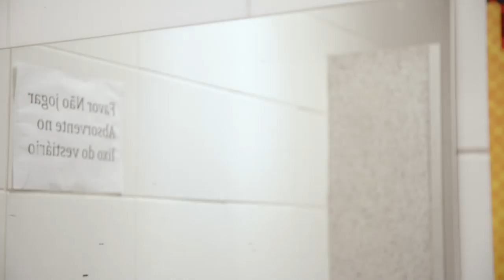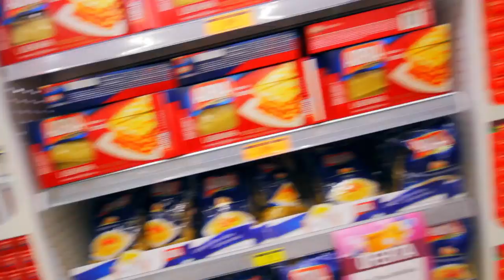IDFA 2019 | Trailer | My Darling Supermarket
Between repetitive actions such as stocking shelves and scanning groceries, anonymous Brazilian supermarket employees reflect frankly on their lives, society, and the role they dream of playing in it.